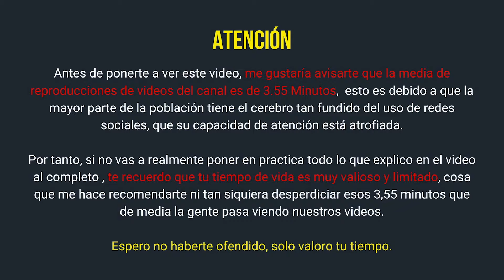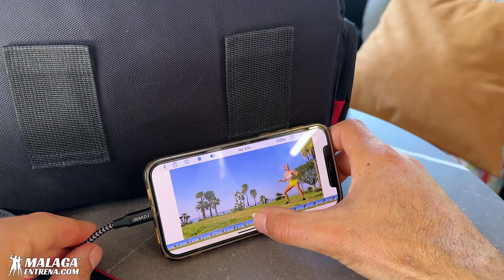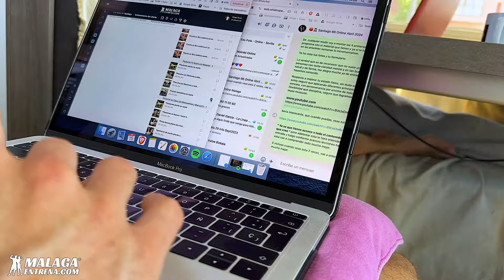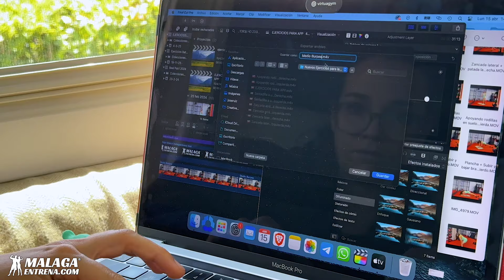Como hacemos para ENTRENAR , VIAJAR y hacer ASESORIAS ONLINE (Vlog 4)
Te enseño como hacemos para entrenar, viajar, vivir en autocaravana y hacer asesorias online. 🎉 ¡REGALO ESPECIAL! 📚 Consigue tu Ebook GRATIS aquí y da el primer paso hacia un cambio radical. ¡Haz clic ahora!

🌟 ¿Quieres Aprender todo lo que necesitas y ENTRENAR en casa o el gimnasio? Nuestra App te ofrece TODO el conocimiento y rutinas mensuales adaptadas a ti. Descubre más y transforma tu vida fitness.

🚀 ¡Transforma tu vida con un entrenamiento PERSONALIZADO! Más de 10.000 vidas ya han cambiado con nosotros. ¿Listo para ser el próximo?

💌 ¡APRENDE y CRECE con nosotros! ¡Consejos, trucos y mucho más!

Indice del video:

00:24 Proyectos nuevos
00:48 Rutina diaria
01:30 Reflexiones
02:00 Desayuno
04:30 Hidratos de carbono rápidos y lentos
06:00 Alimentación equilibrada
06:45 Curso de nutrición
07:30 Reflexiones sobre el contenido y la audiencia
09:00 Beneficios de la siesta
10:00 Consejos para correr
11:00 Rutina diaria y hábitos flexibles

🌐 ¿Dónde encontrarnos?

¡Vamos, Máquina! ¡Es tu momento de darlo todo máquina! 💪🌟